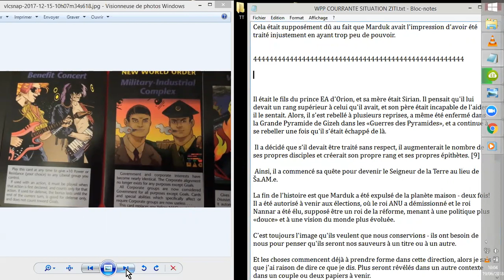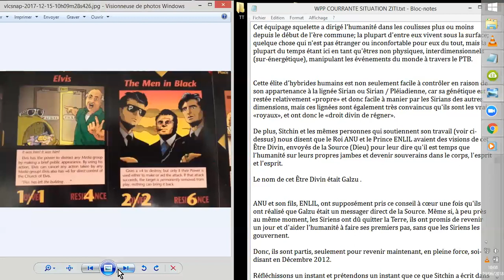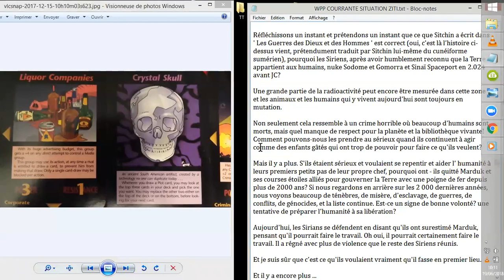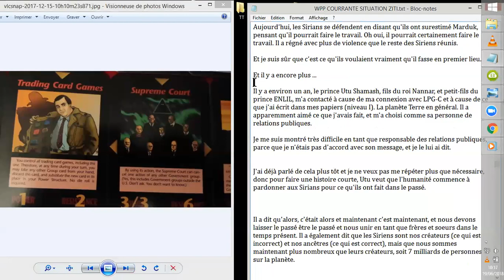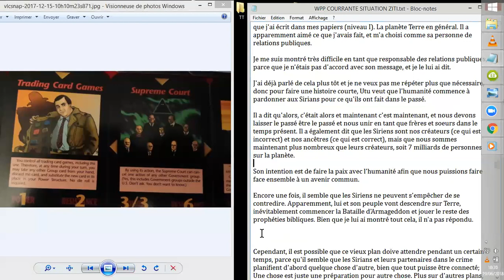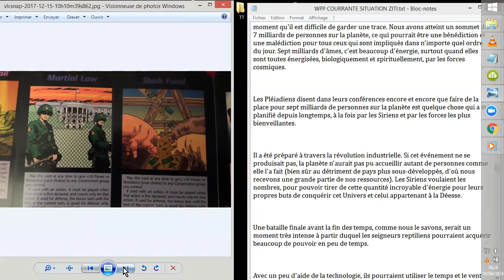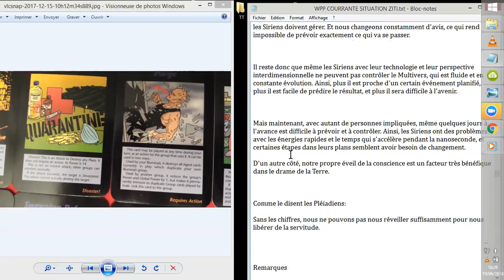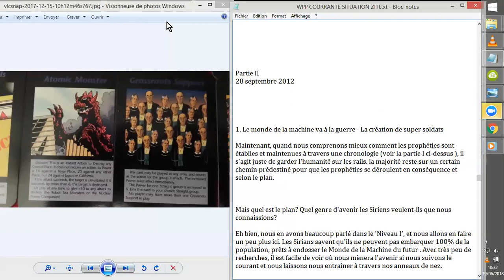SITUATION EXTRA-TERRESTRE ACTUELLE #5 WPP 2°NdA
Dans le cadre du 2ème NIVEAU d'APPRENTISSAGE des WPP, les CAHIERS de Wes Penre nous proposent, ici traduits depuis la bibliotecapleyades.net, quelques précisions sur les différentes races ZITIES de l'ALLIANCE de SIRIUS, les SiRIANS, globalement...
Quelques RACES ALLIEES aussi... ;-)
Fin de la 1ère Partie du WPP Originel :
par Wes Penre septembre 2012